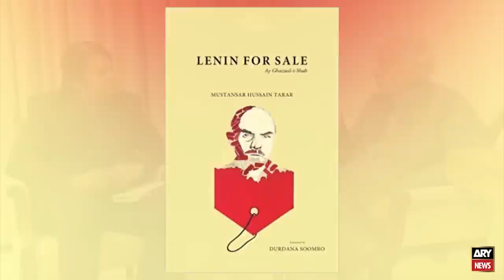Watch exclusive interview of Mustansar Hussain Tarar